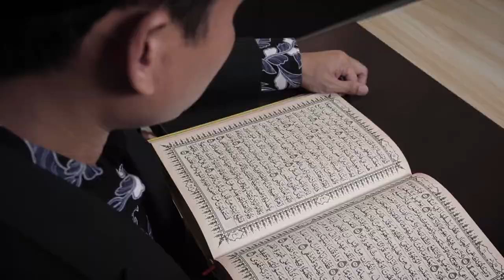Greeting HUT Tanggeran Selatan - DPRD Tangsel | Commercial Ads